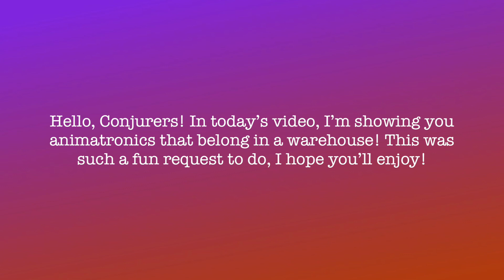Animatronics That Belong In A Warehouse | Conjure Maven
Hello, Conjurers! In today’s video, I am showing you animatronics that belong in a warehouse! This was such a unique and fun idea, and I think the idea of a haunted warehouse is so creepy! We should definitely have someone do that as a haunt someday! 🖤

Requested by ​⁠​​⁠@Spirithalloween2014! Thank you so much!!! I hope you enjoy the video! 🖤